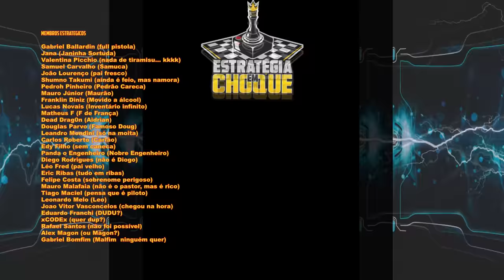👽Stranded: Alien Dawn - Vestuário pra conter esse calor, mais defesa e eletricidade! EP03